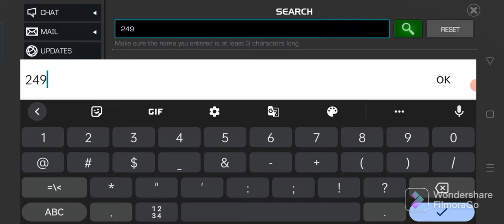Dormammu Duel Target Day-30|Dormammu 4 star easy duel|October Side Quest|Bargain Bargain Bargain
Dormammu Duel Target Day-30|Dormammu 4 star easy duel|October Side Quest

This is the most easy target and target id of bargain bargain bargain the October Side Quest duel target day 30
spotted Dimension rifts in mcoc Marvel contest of champions